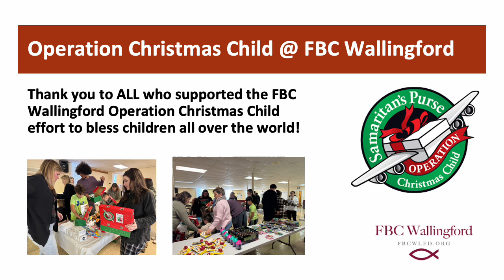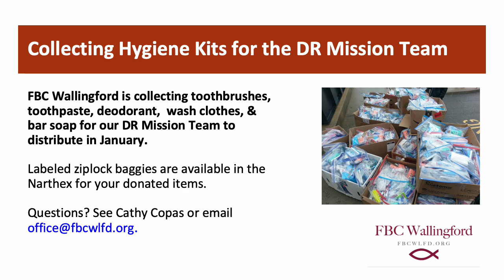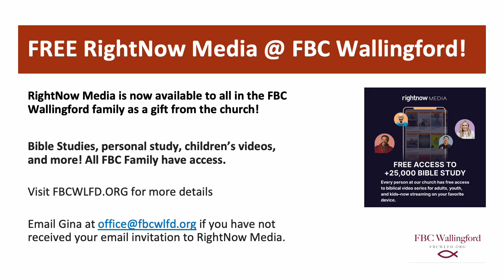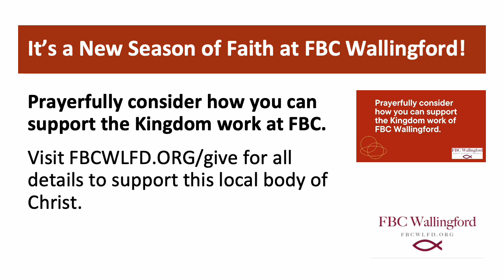FBC Wallingford Announcements 12/1/24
Check out all that is happening at FBC Wallingford!